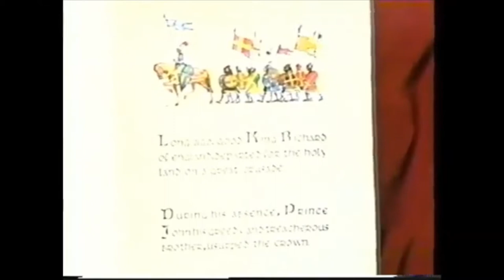James Hood Part 1: Main Titles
I only own the clips of me